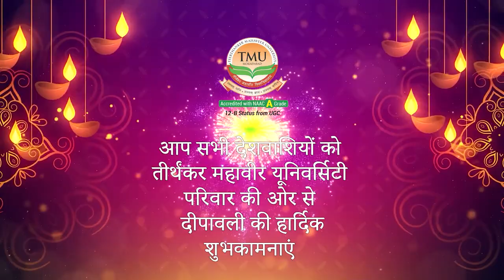Happy Diwali 2022 | Teerthanker Mahaveer University (TMU)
Teerthanker Mahaveer University wishes you a bright and happy Diwali. May the illumination of Diwali fills your home with the light of bliss and happiness.
Enjoy the festival to the fullest!